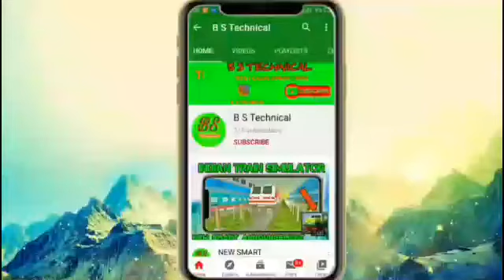NEW INDIAN TRAINz SIMULATOR 2020 FOR ANDROID OR PC ? !! NEW HIGH GRAPHIC GAME !! BY B S TECHNICAL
Hello guys.
In this vedio I hace told about a new indian train games for pc , but guys some youtuber was make video and  told that this games is for android . guys they make fake vedio for views .
Guys in this you have live see that the game was made for pc live proof I will saw you. I hope you are understand about the game .

1:-INDIAN TRAIN SIMULATOR NEW WDP4 AND WDP4D REAL HORN AND TRACK SOUND MOD APK :-
2/ HOW TO GET FREE DIAMOND IN FREE FIRE WITHOUT PAYTM OR BANK :-
3/2020 BEST INDIAN AND ALL COUNTRY TRAIN GAMES FOR ANDROID :-
INSTRAGARM :-I'm on Instagram as @bs0002563. Install the app to follow my photos and videos.
AND ANY QUESTION PLEASE COMMENT.